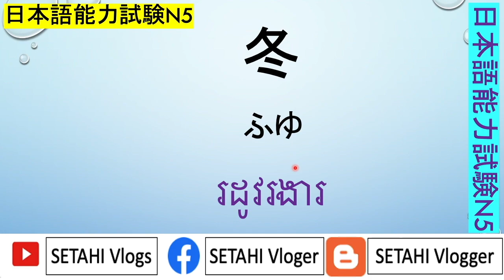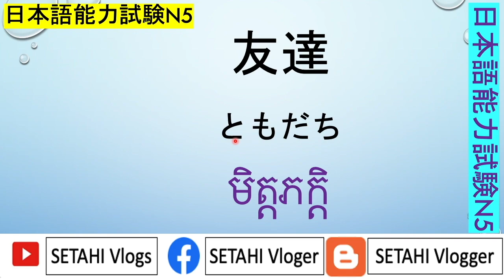រៀនភាសាជប៉ុន { តោះរៀនពាក្យN5 ទាំង៣០ពាក្យ} Japanese Words for JLPT N5 - ដេករៀនភាសាជប៉ុនពាក្យN5 #4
ដេកស្ដាប់ភ្លេងនិងរៀនពាក្យ N5

Lesson N5
Today we study about word of [N5 ] in Japanese language. I  just write on screen and teach by Khmer language.so hope all of you enjoy on this video.